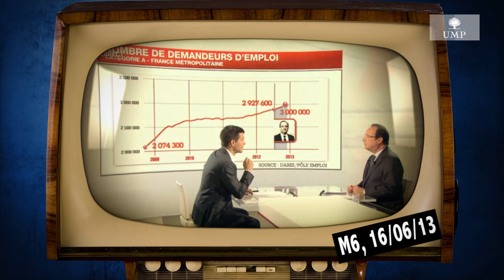F. Hollande l'avoue : « on n'y arrivera pas »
Retrouvez le 1er épisode de Pendant Ce Temps En Normalie !